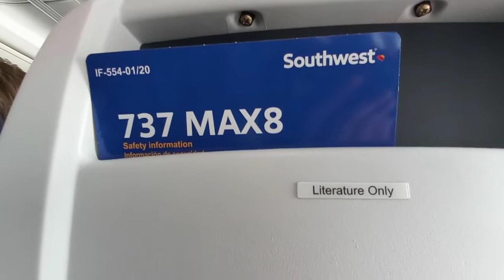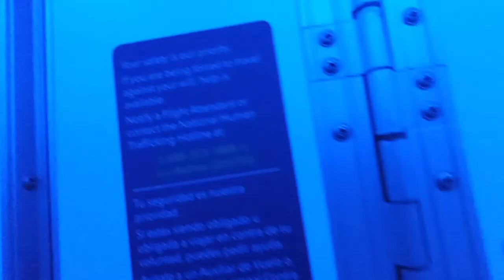| Trip Report | Southwest 737 MAX 8 | Chicago (MDW)-Richmond (RIC) | Economy |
I Really Enjoyed This Trip On The 737 MAX 8! More Information About This Flight Down Below!

Landing On The 737-800 From MEM: 0:00
Our Aircraft At The Gate: 0:36
Boarding: 0:50
Aboard The MAX: 1:28
Safety Card: 1:37
Tray Table: 1:44
Legroom: 1:57
Adjustable Headrest: 2:10
Pushback: 2:24
Takeoff: 2:56
Laboratory: 4:08
Snacks And Wine: 4:26
Landing Into RIC: 4:40
The Final Score: 6:12

Again, This Aircraft Registration Is N8805L